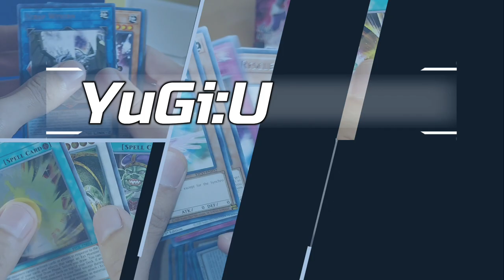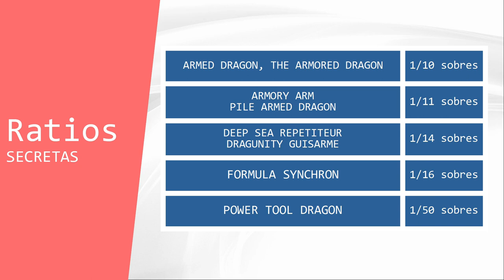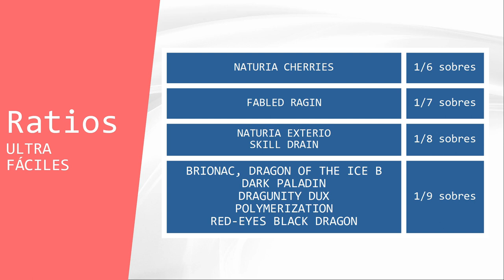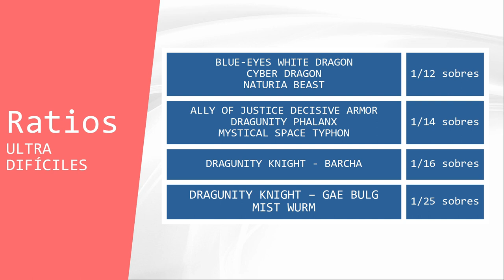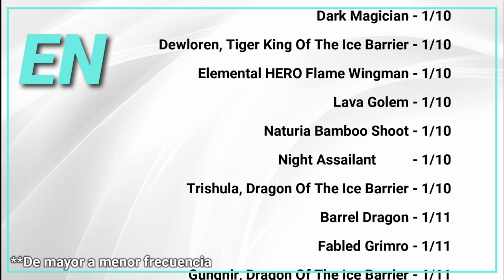Ratios Hidden Arsenal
¿Tienes pensado adquirir producto cerrado de Hidden Arsenal?.

Analizamos los principales videos de estreno patrocinados de Hidden Arsenal para así obtener un estimado de las cartas por caja entregadas en este producto rates y probabilidades de cada carta.

0:00 Intro
0:13 Origen De Los Datos
0:22 Ficha Técnica
0:51 Datos Inglés
3:54 Listado Completo